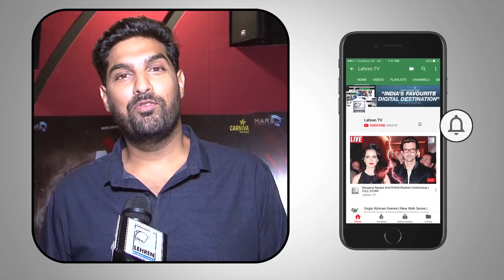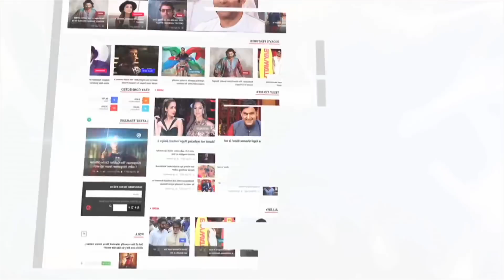Esha Deol Discharged From Hospital, Baby Girl's First Picture Out | LehrenTV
Esha Deol and her hubby Bharat Takhtani was blessed baby girl and the actress was discharged from hospital and here are the first pictures of the baby. Take a look.